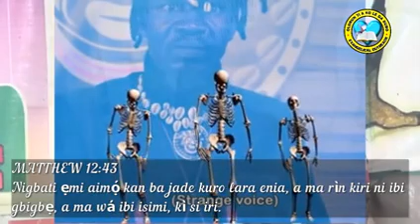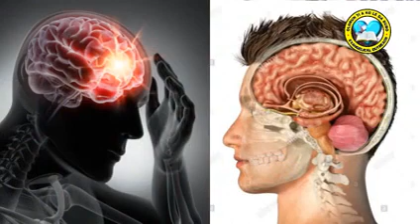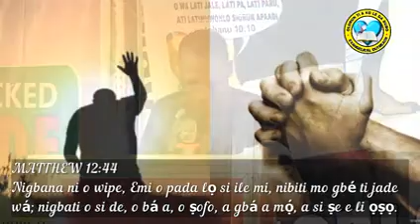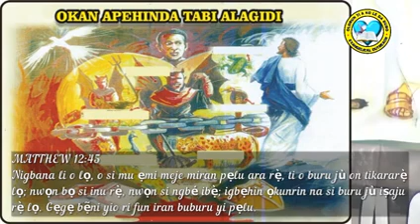AYE ENIYAN TO SOFO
OLORUN TI A KO LEDA DURO EVANGELICAL OUTREACH
IBATEFIN CRUSADE 2023